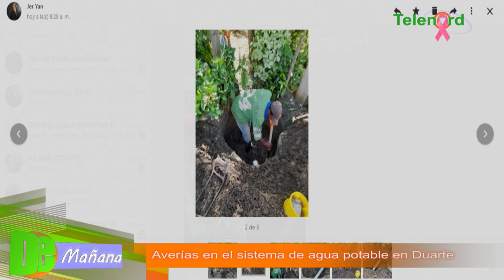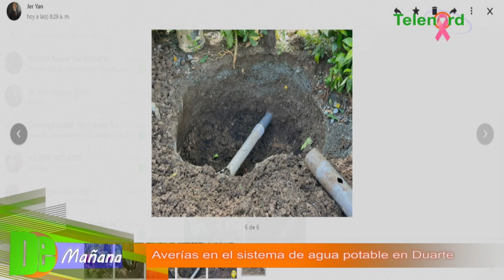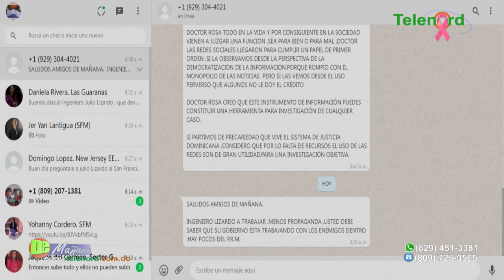Director regional de INAPA explica las averías en el sistema de agua en la Prov. Duarte